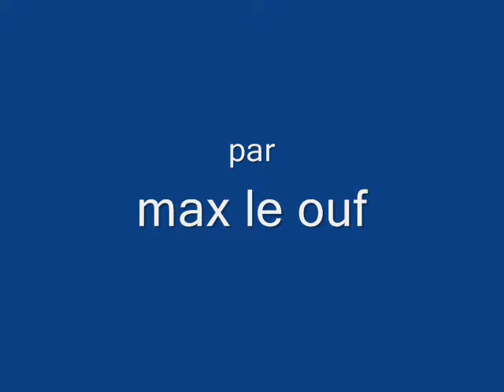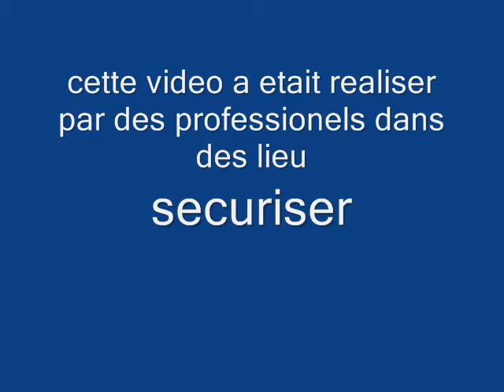video de moi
burn a gogo